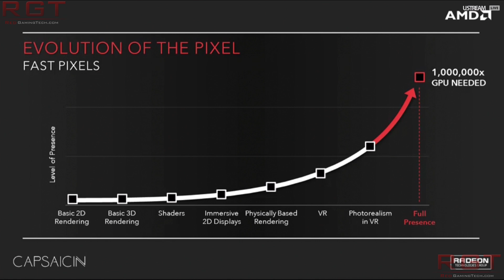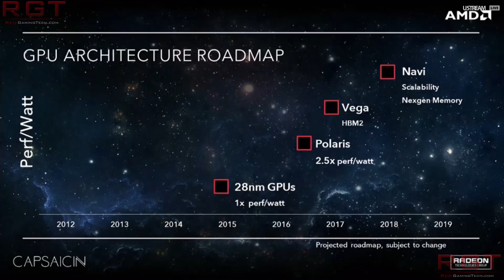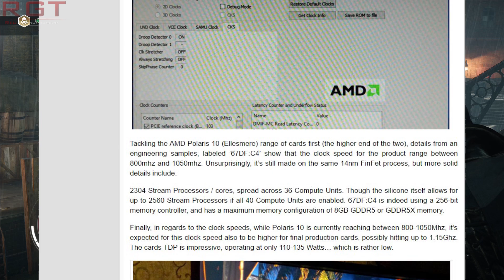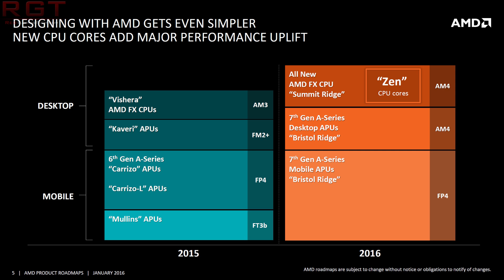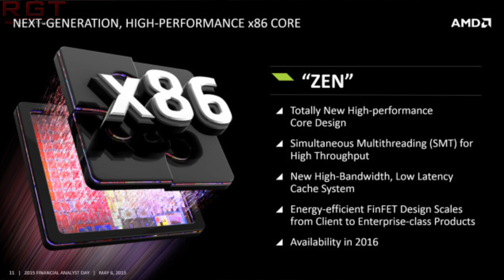AMD Launching Polaris 10 & APUs At Computex | GPU Market Share Grows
AMD will debut the Polaris 10 architecture and the seventh generation of APU's at Computex, which will take place on the 1st June, 2016 according to a press release of the company. The next generation of APU's will be using the AM4 socket, seeing the introduction of the successor to the older technology and thus allowing users to put in Summit Ridge GPU's (Zen CPUs)

The live stream of the event will be available to view on the companies official

Meanwhile, AMD's official market share of GPU's has risen almost 3 percent to slightly under 30 percent, which is a great improvement from the 18 percent it held just several months ago. According to analysts, much of the reasoning behind this is down to the Radeon Crimson drivers, DirectX 12 and async compute along with the virtual reality support.